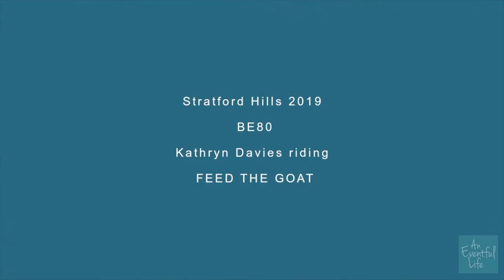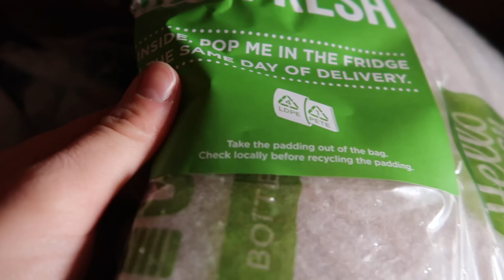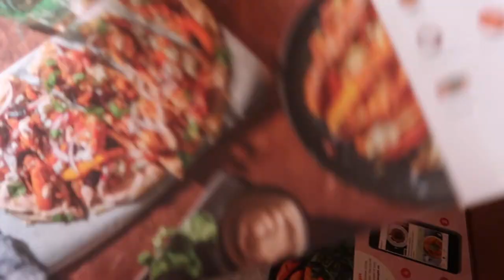Weekly Vlog #2 | A week off work and a crazy Goat | Goat The Event Horse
The second weekly vlog is here - time is flying by at the moment.

I booked the week off work and made the most of the free time with lots of at home pony plans.

Goat is also feeling a bit fresh after moving to his summer field.